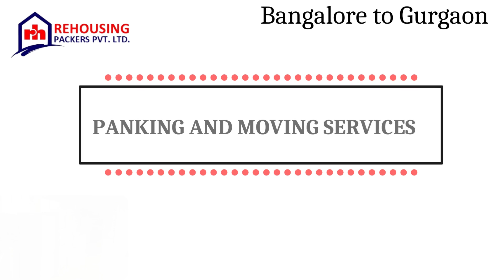Packers and Movers from Bangalore to Gurgaon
Our Packers and movers from Mumbai to Goa provide each of our clients our undivided attention and strive to provide them with the finest bike transportation services from Mumbai to Goa.

Address : - Near Dwarka expressway, Daultabad industrial area, Daultabad, Sector 105, Gurugram, Haryana 122006